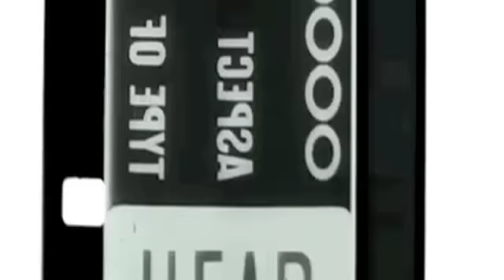The Chakras - 'Build Me A Swan'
Build me A Swan.

Single taken from debut album Build Me A Swan.

The Chakras "Movement", the opening track from the debut album, "Build Me A Swan" released through Planet Function Records on the 26th September 2011.

"Epic, swirling psychedelia that recalls Richard Ashcroft's gang at their peak." Q

"Doves-esque soaring melodies" The Times